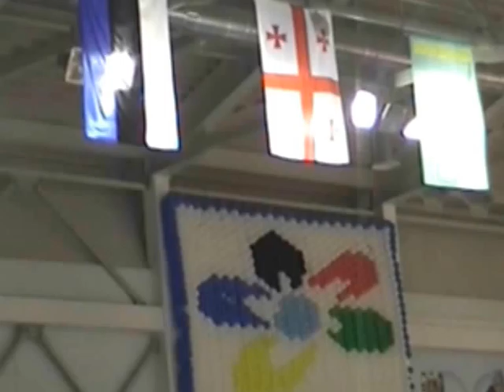2005video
MIKHEIL TURKADZE